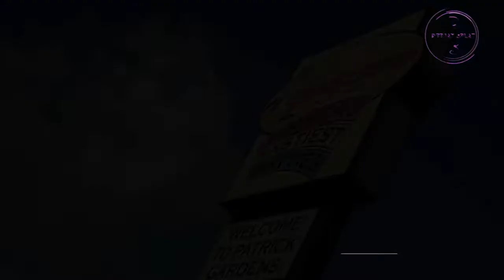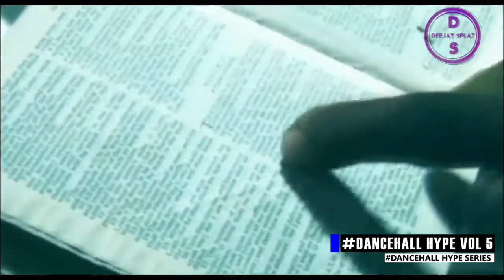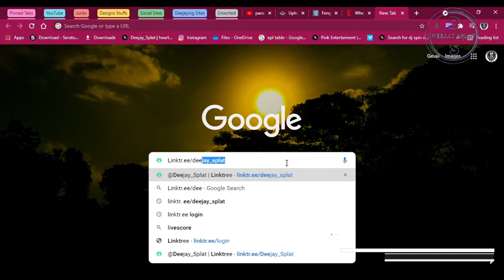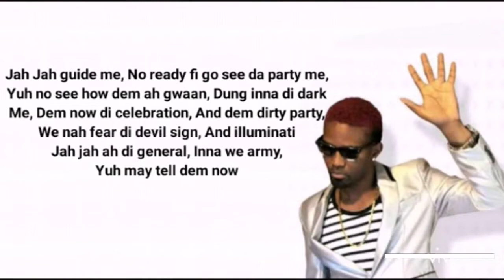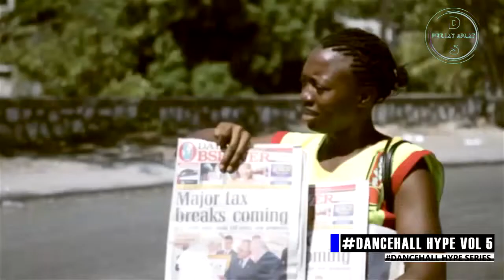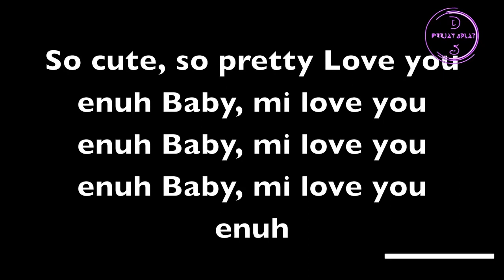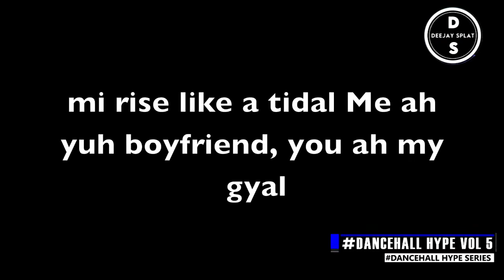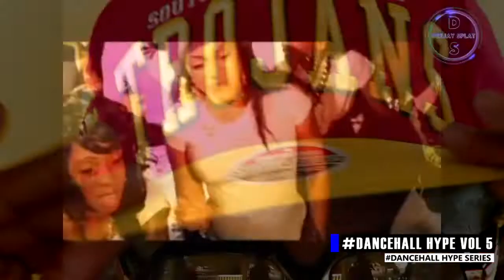Dancehall Hype Vol 5 Deejay Splat Hd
The 5Th Episode Of Dancehall Hype Series
DANCEHALL HYPE VOLUME 5

                                       TRACKLIST

DANCEHALL HYPE VOL 5
1) No Retreat - Konshens
2) Ungrateful - Dario
3) Another Girl - Delus
4) Ex Girl - Chris Martin
5) Look For Me - Cecile
6) Summer Love - Denyque
7) Every Girl - Mavado
8) Good Book - Demarco
9) Code - Konshens
10) Realest Song - Konshens
11) Life We Livin - Vybz Kartel
12) Love Soldier - Tony Rebel
13) Times Like These - Queen Ifrica
14) Miles Away - Natel
15) Beat Of My Heart - Sean Paul
16) Bike Back - Vybz Kartel
17) Nuh Linger - Elephant Man
18) Money Pull Up - Miss O
19) Yardie - T.O.K
20) All Or Nothing - Alaine
21) Bubble Pon Mi - Voicemail
22) Real Love - Wayne Marshall
23) Jah Love Me - Konshens
24) Simple Song - Konshens
25) Kick It Off - Andrew & Wada Blood
26) Sort Out Yourself - Konshens
27) Dat Mi Want - Tiana
28) Jelous Remix - Sotto Bless
29) Inna Yuh - Vybz Kartel
30) Dumpa Truck - Vybz Kartel
31) Whine Up - Di Genius
32) Move Your Body - Tifa
33) Woot Woot - Cecile
34) Foward - Konshens
35) Let's Go - Beenie Man
36) Chillin Time - Navino
37) Nuff Gyal - Demarco
38) Bruk Out & Whine - Tiana
39) Bad Gyal - Konshens
40) Settle Down - Mavado
41) Only Man She Wants - Popcaan
42) Love You Enuh - Vybz Kartel
43) No Hesitation (I'm Coming) - Konshens
44) Imma Need Security - Supa Hype
45) Clean Stamp - Popcaan
46) Convertible - Vybz Kartel
47) Do Sumn - Konshens
48) Clarkes - Vybz Kartel Ft Popcaan
49) Clean - Popcaan
50) My Money Ha Ha - Merital
51) Go Go Club - Vybz Kartel
52) Do D Ting - Konshens Ft Dario
53) Man A Gallis - Ding Dong
54) Snap Back - Ding Dong
55) Under Curfew - Beenie Man